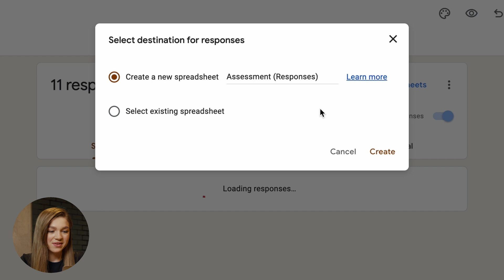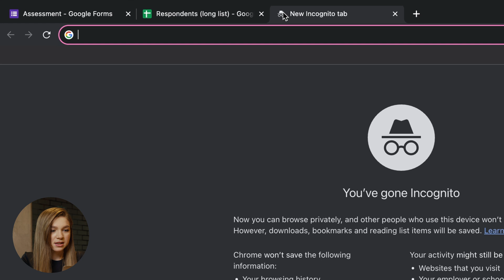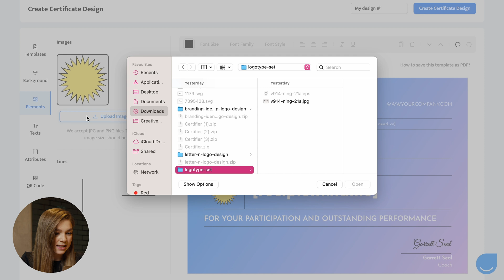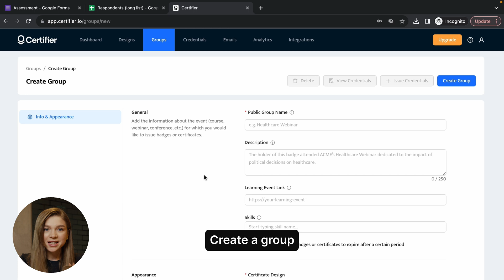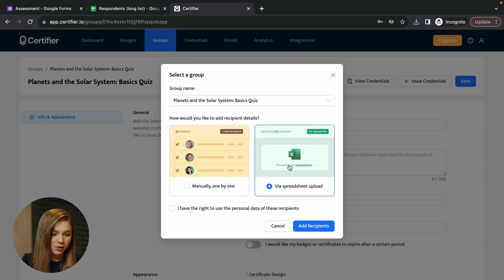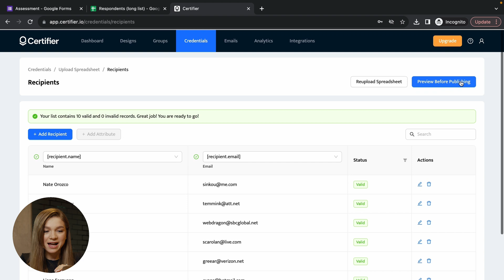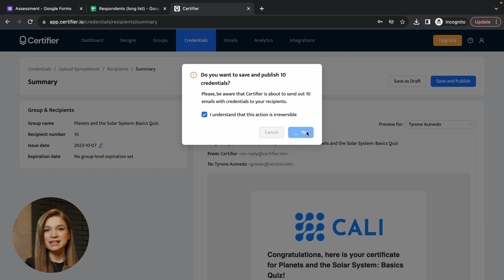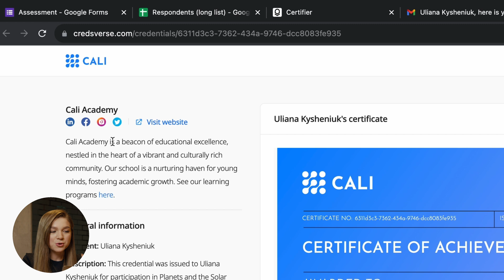How to Generate Certificate from Google Form using Certifier!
In this tutorial, you will learn how to auto generate certificate from Google form based on your recipients' responses! Jump into this video and learn how to use our automatic certificate generator using Google Forms!

If you're running a test, quiz, or survey using Google Forms, you’re probably looking for a way to reward your respondents with a visually stunning certificate. In this tutorial, Uliana is going to show you how to generate certificate from Google Form in just a couple of minutes!

First step is to open Google Forms and create a spreadsheet of survey responses. Open your Google Form, go to Responses and click on Link to sheets. With Certifier, you don't need to edit the spreadsheet or delete any unnecessary columns. Just make sure that you have 2 separate columns with the names of the respondents and their emails.

Let's move on to the next part and explore how to auto generate certificate from Google Form. First, sign up for Certifier. It’s absolutely free and takes no more than 2 minutes. Once you're in the Certifier app, you can proceed to creating your certificate design. Certifier offers 1000+ certificate templates for webinars, events and courses to choose from. Choose the template you like the most and customize it by uploading a logo, changing the size of the text, and choosing the right certificate fonts or colors to go with the design.

Certifier has a unique feature called dynamic attribute, which helps you create a simple certificate design that can later be used to generate multiple certificates at once. So if you're running some quizzes or surveys on a regular basis and want to create and send multiple personalized certificates, you should definitely use Certifier as your primary Google Forms certificate maker.

The next step is to upload a list of recipients and assign the appropriate columns to the dynamic attributes - the recipient name attribute and the email recipient attribute.

Check that everything is done correctly by previewing the certificates before emailing them to the recipients. Now you can easily send certificates in bulk to your recipients. Recipients can also download their certificates as a PDF, share them on social media or add to their LinkedIn profile. So there you go! This sums up our guide on how to generate certificate from Google Form using Certifier!

Don't forget to check timestamps below!

JUMP TO SECTIONS:
00:00 - Intro
00:27 - Prepare a spreadsheet
01:21 - Create certificate design
03:25 - Create a group
04:23 - Upload recipient list
05:55 - Preview certificates
06:29 - Send certificates in bulk
07:36 - Outro